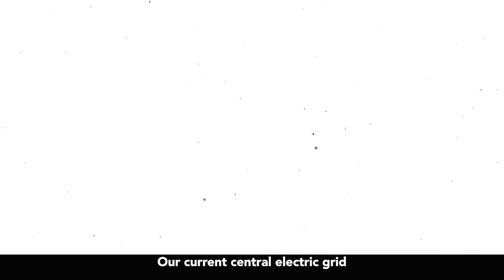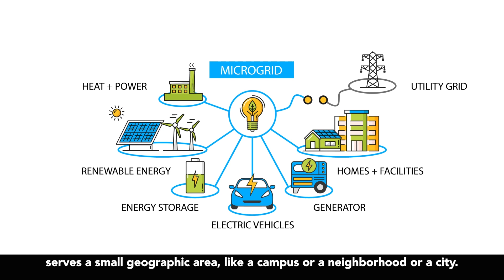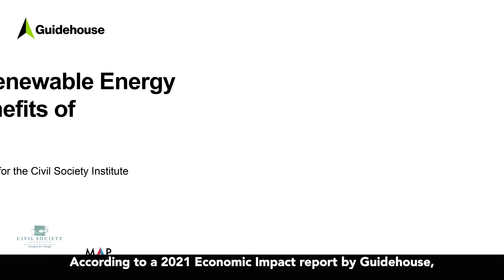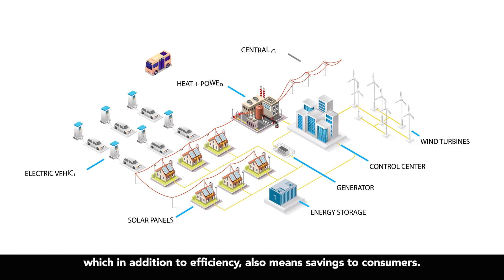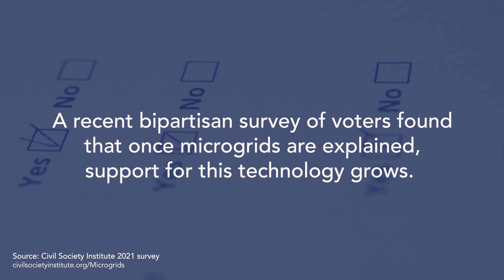Microgrids Now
With the Inflation Reduction Act (IRA) now signed into law, renewable microgrids will usher in a new era of American resiliency.

Together, with Think Microgrid, the Civil Society Institute, and Millennial Action Project,  RMI releases a short video explaining the basics of microgrids and how they are a game-changer for the U.S. energy grid.